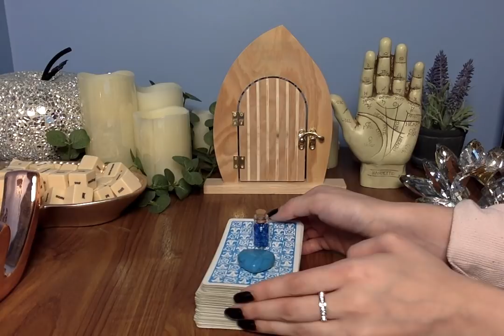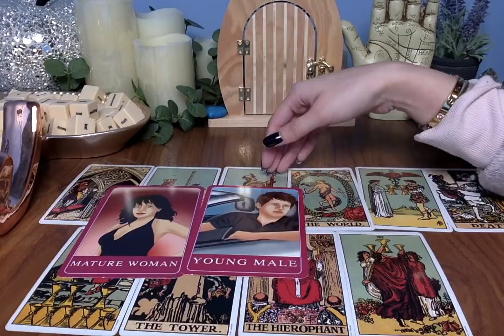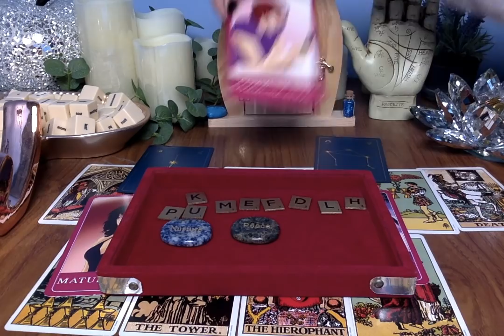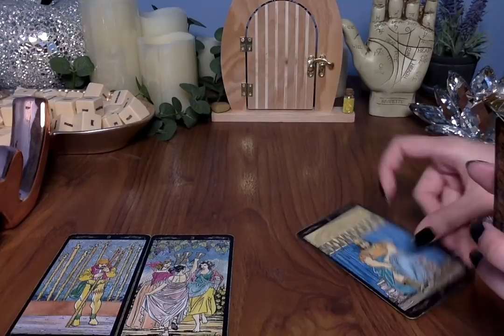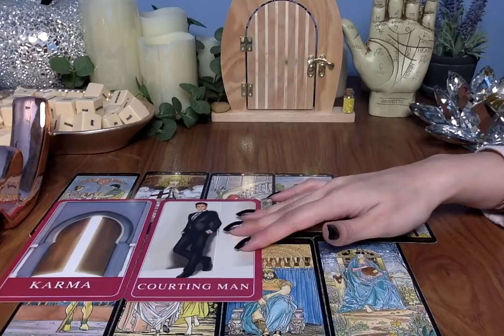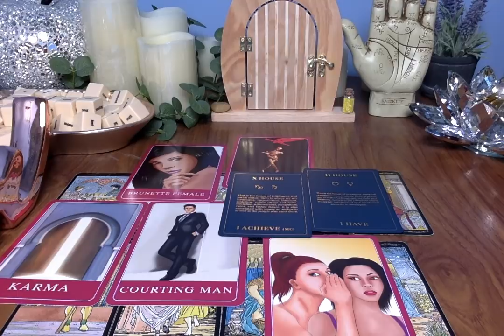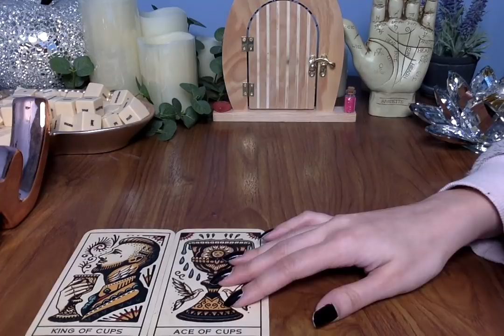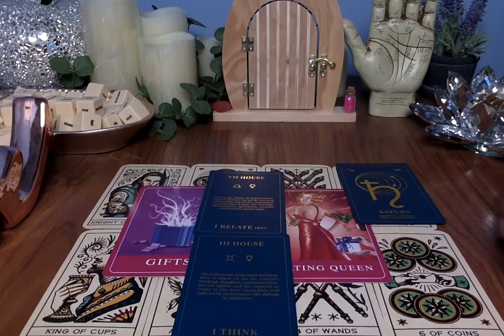WHO Is Coming To You Next?! What Are Their Intentions?😳💖 PICK A CARD Tarot Love Charms ASMR Reading✨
💖 SHOP ALL MY HANDMADE Intention Manifesting Cards, Bracelets, Jewellery, Tassels, Crystals, Coins, Pendulums & many more Spiritual Items:

Timestamps:
1) 2:44
2) 25:25
3) 48:38

MAIL: 📭💌
Moonlight Guidance
Felixstowe
Suffolk
IP11 1BW
UK

MY MOST USED & FAVOURITE TAROT/ORACLE CARDS:
Trippin Waite
MagicSeer Tarot Cards
Life Coach Oracle Cards
Self Care oracle cards
Keepers of the Light Oracle Cards
Food Fortunes

This reading is for WhoisComingToYouNext